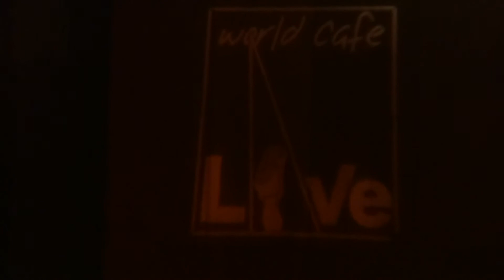"Mirror in the Bathroom" The English Beat@World Café Live Philadelphia 12/19/13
Mirror in the Bathroom, The English Beat, World Café Live, Philadelphia, PA; December 19th, 2013; US Tour, Last song of the night